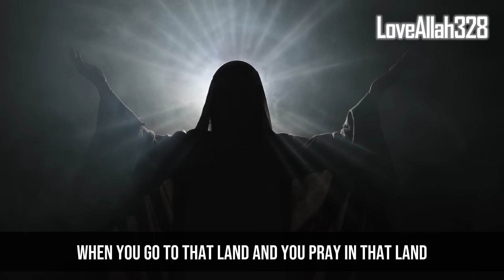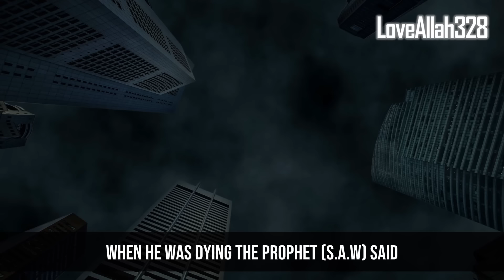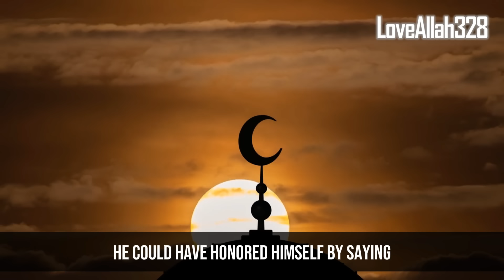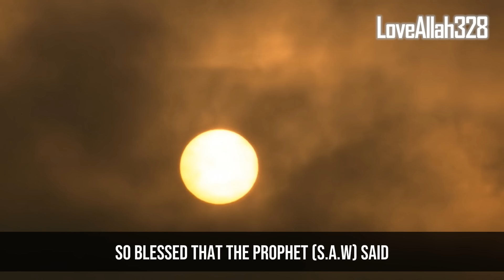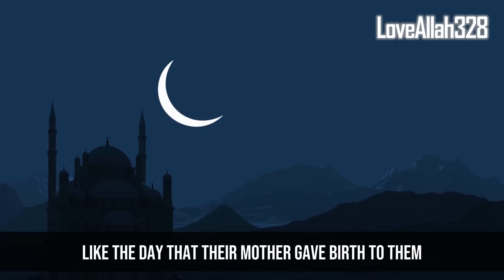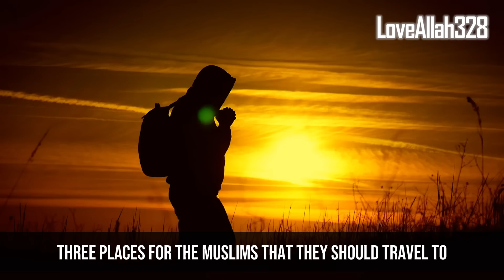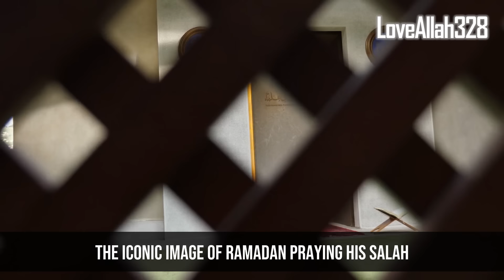ALLAH SAYS NO ONE CAN TAKE AL-AQSA FROM MUSLIMS